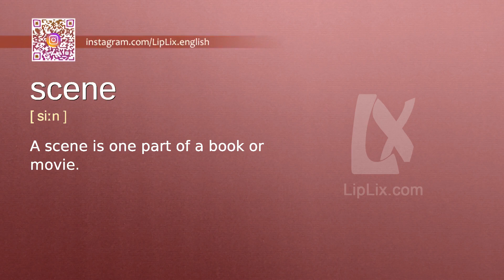Scene : B1 level english vocabulary lesson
In this english video we will see what the word "Scene" means. It's an English word from B1 level vocabulary list.

The word is "Scene", meaning is: "A scene is one part of a book or movie." and example is: "A movie is made up of many short pieces or scenes.".